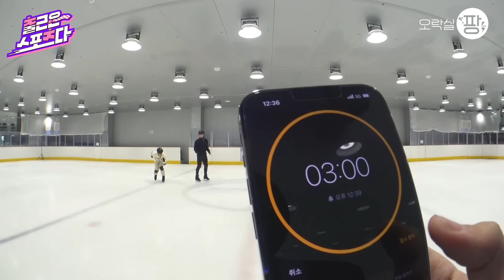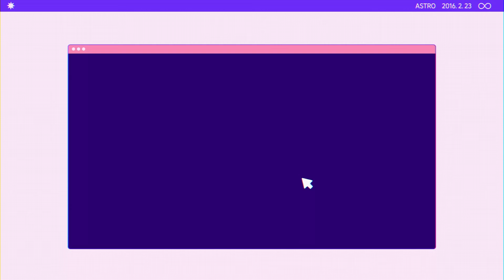아마 퇴근 하면 다 나을 것 같아요 [출근은 스포츠다] EP03 아스트로 ASTRO | ENG SUB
오늘도 평화로운 파괴상사 3인조🤣

1:14 산소 같은 스케이트
2:34 아뇨 숨기지 않아도 되는데요!
3:42 ❤사내 커플 탄생❤
3:49 김인턴 뜻밖의 재능 발견
4:38 올림픽에서 볼 수 있는 건가요?
5:27 경험을 통해 얻는 교훈...^_ㅠ
5:30 펭귄 끌고 오는 과장님. ❤
5:47 하 소리는 디폴트 값
6:01 오디오가 비는 걸 용납하지 않는 과장님
7:42 넘어진데요? 엄마랑 전화 좀 할게요
8:34 하키가 하고 싶었던 과장님

🟣 체육돌 아스트로의 프로구단 창단을 위한
우당탕탕 스포츠 도전기 [출근은 스포츠다]